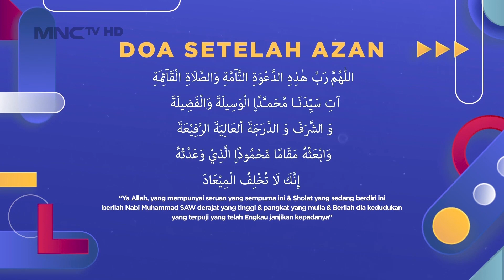MNCTV - Bumper Card Adzan Maghrib 2023 + Doa Setelah Adzan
PT MNC Televisi Indonesia (MNCTV) - Member of Media Nusantara Citra